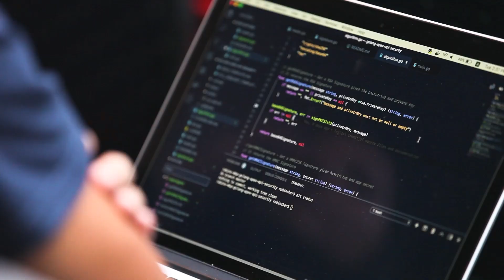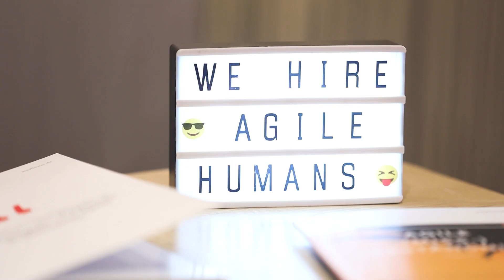International JavaScript Conference 2021—Global Conference Series for Fullstack JS Development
iJS is a global conference series for fullstack JS development. The conference takes place three times a year in London, New York and Munich. iJS covers all the topics from JavaScript Practices & Tools to its frameworks like Angular, React, Node.js, Vue.js and more. From beginner-friendly sessions to elaborated topics on the latest trends. Ideal for experts and newcomers alike!